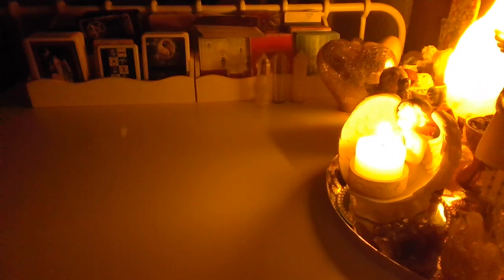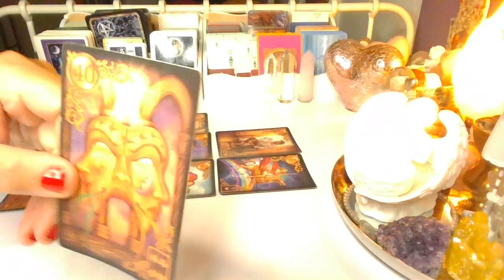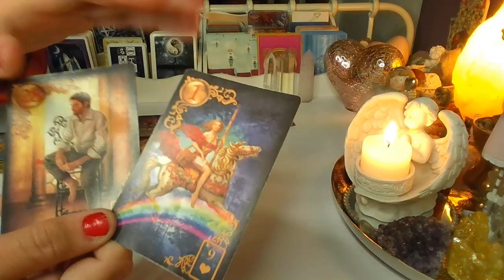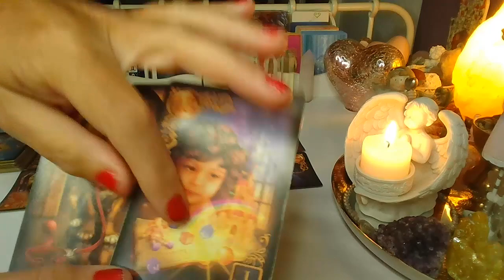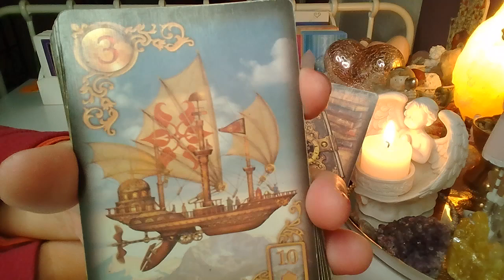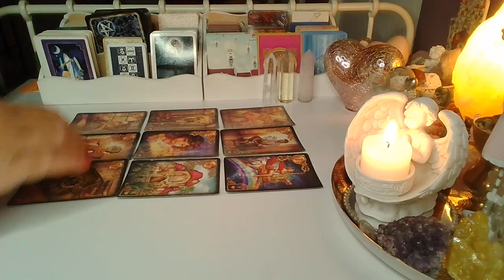ORAKEL ❤️ JEGO/JEJ MYSLI, UCZUCIA I ZAMIARY ❤️9 Kart LENORMANDA❤️ wrozby porady magia ❤️